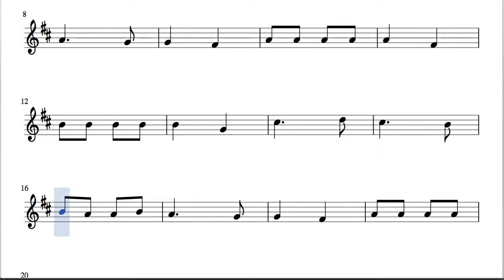Tengo tengo tengo Sheet Music for Trumpet Clarinet Flugelhorn Tenor and Soprano Sax in e flat